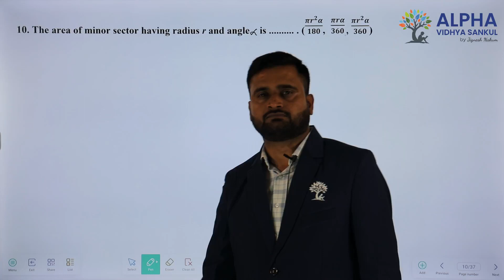Paper 2 |Section A |Que 10| Standard Maths |Std. 10 |EM |Shukla Sir